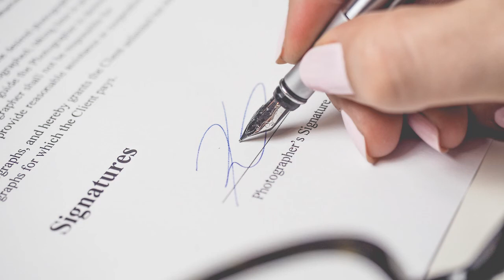Signing 3 - Sound Effect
High quality “Signing” sound, which is can be useful in any kinds of your projects! Suitable for movies, documentaries, trailers, cartoons, commercials, radio and video games.